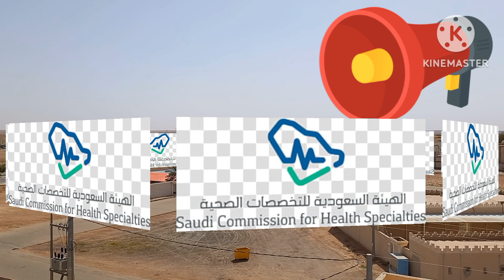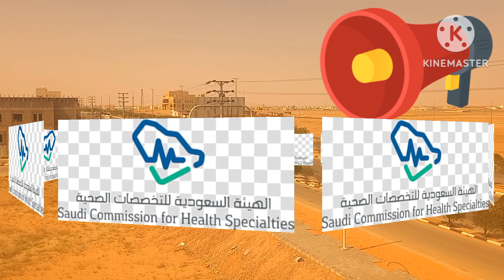SCFHS Update |Technician or assistant rank?|Prometric Exam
Important UPDATE For Saudi Licence Exam Candidates By SCFHS |Prometric Exam
|Technician or assistant rank
why they have given technician rank??